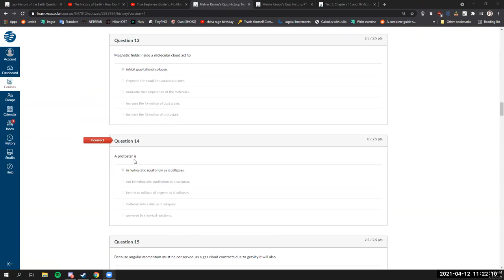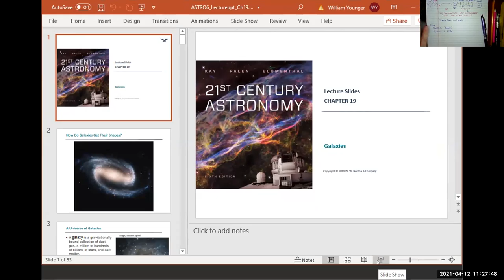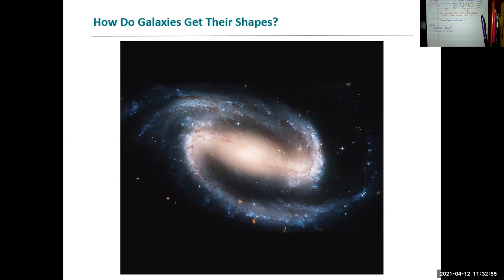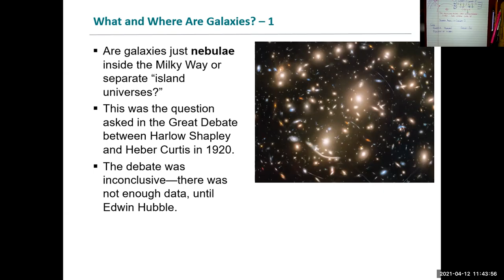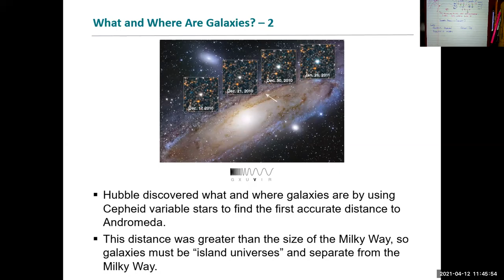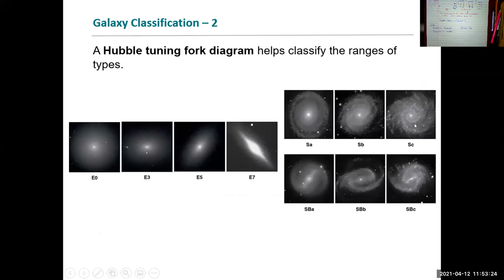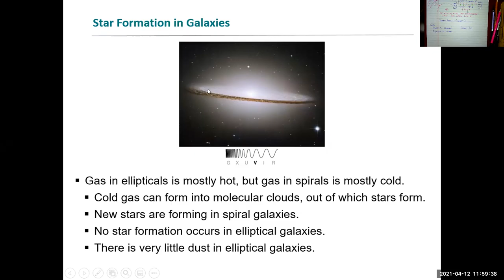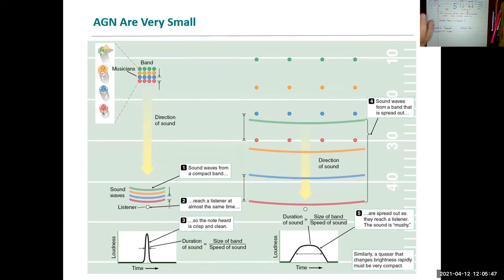Distances, Galaxies, Hubble's Law, and Dark Matter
Documents available: email Billy AT PhysicsSolutions DOT comCh 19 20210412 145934 NAS 132

Chaper 19 of Kay, Palen, and Blumenthal's 21st Century Astronomy